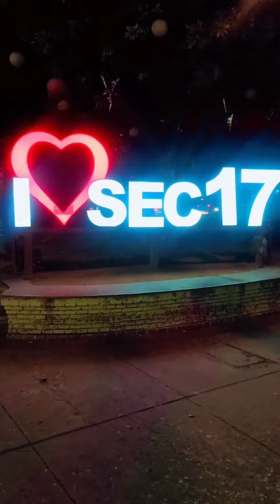sector 17 chandigarh ❤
sector 17 chandigarh, my happy moments, trending, music, song, viral, chandigarh, Punjab, video